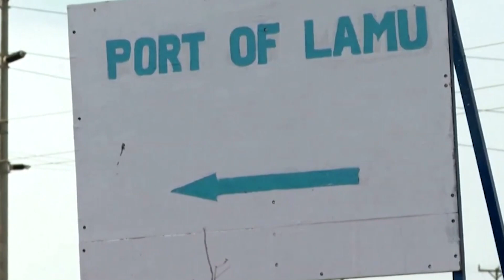Ethiopia's Port Diversification Initiatives and Their Consequences for Geopolitics